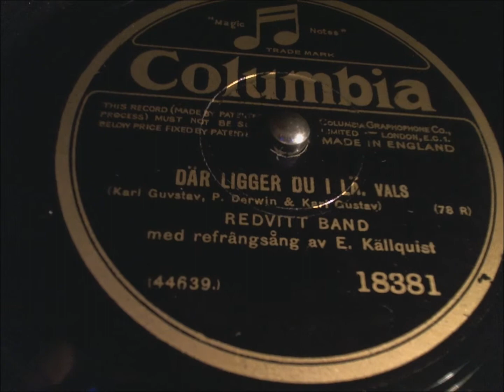REDVITT BAND, vocals: Eric Källquist: DÄR LIGGER DU I LÄ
recorded in Helsingborg, Sweden, May 21, 1929
Columbia 18381
W 44639